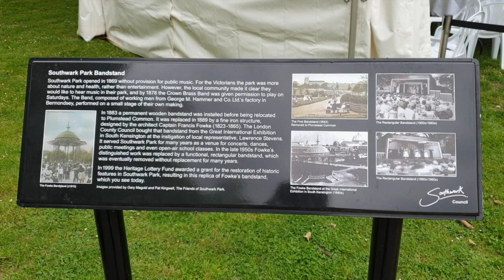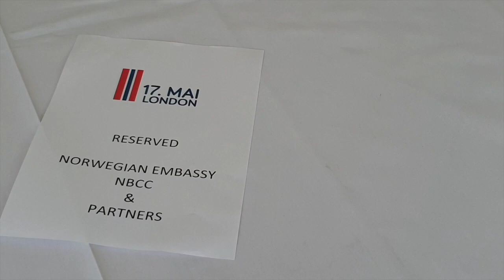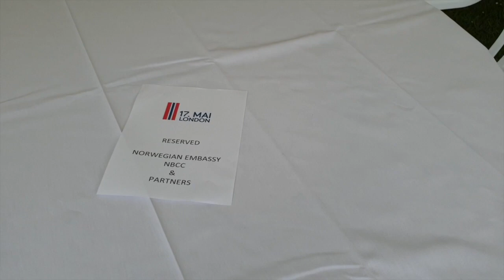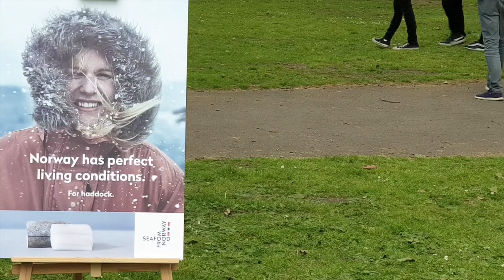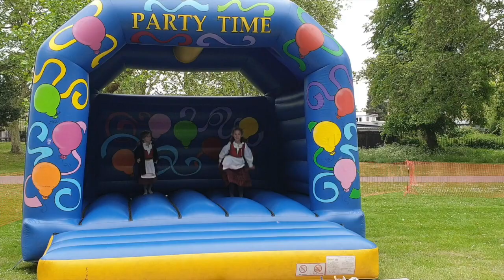Norwegian National Day Celebration in London 2019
This video is about Norwegian National Day Celebration in London 2019.